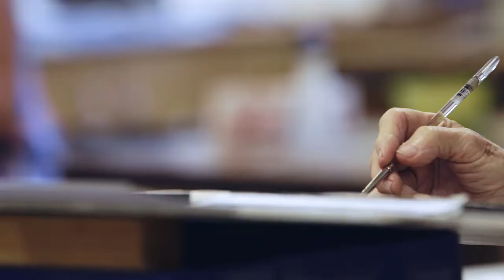Artsworx McGregor 2014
USQ Artsworx enables and delivers accessible arts and cultural experiences in regional Queensland; presenting an annual season of high quality, innovative and challenging artistic and cultural experiences which showcase USQ’s emerging artists and professional guest artists.

As the University’s ‘production house’, Artsworx is responsible for producing an annual season of performing, visual and creative arts events and learning opportunities including:
• USQ Exhibition Series
• USQ McGregor Schools
• USQ Children’s Theatre Week
• USQ Shakespeare in the Park Festival
• USQ Twilight Series